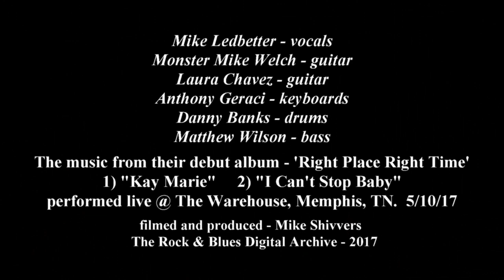Welch Ledbetter 20170510 Memphis Complete Set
This band is awesome. I've been familiar with Mike Welch for a number of years, but this collaboration with Mike Ledbetter is really something special. These two songs are from their set at The Warehouse, in Memphis, on 5/10/17, and are also featured on their debut album 'Right Place, Right Time'. The rest of the band on this set is Anthony Geraci on keyboards, Laura Chavez on guitar, Danny Banks on drums, and Matthew Wilson on bass. This band is the real deal, and hopefully we'll see a lot more from them in the future.